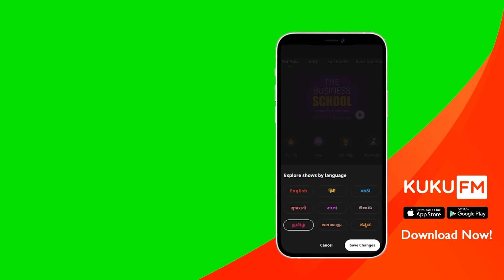Facts that most people don't know about Lord Hanuman | Nithilan Dhandapani | Tamil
CONNECT
▶ Vero - theimmortalruler

VIDEO GEAR
▶ My Camera: Canon RP
▶ Memory Card
▶ My daily Tripod
▶ Overhead Tripod
▶ Handheld Tripod
▶ Most Used Lens Currently
▶ My Vlog lens
▶ Incredible portrait & detail lens
▶ ND Filter
▶ My mobile gimbal

AUDIO
▶ My collar Mic
▶ Vlog Mic

LIGHT & SUPPORTS
▶ Video Light
▶ Current Mobile
▶ My editing Keyboard
▶ My editing Mouse
▶ My Gaming Keyboard
▶ My Gaming Mouse